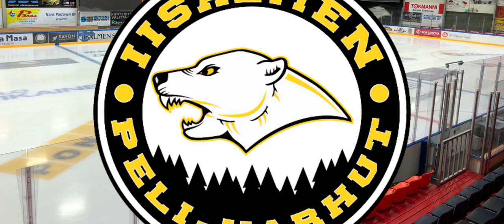IPK Goal Horn Mestis 2022/23] [IPK Maalilaulu Mestis 2022/23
This is the goal horn used by IPK

Song:
Kätfish - Me Olemme IPK